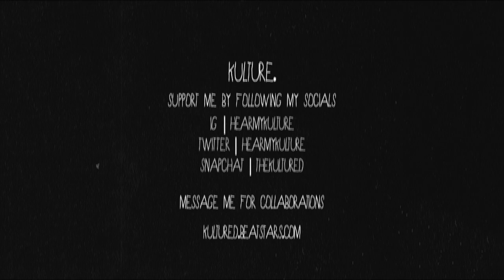(FREE) EARL SWEATSHIRT TYPE BEAT "SPLIFF TALK" FT. KNXWLEDGE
Fuck that 2019 beat block shit god damn.

This track is free for non-profit use. For any form of commercial use, please purchase a license. Failure to do so will result in legal action being taken.